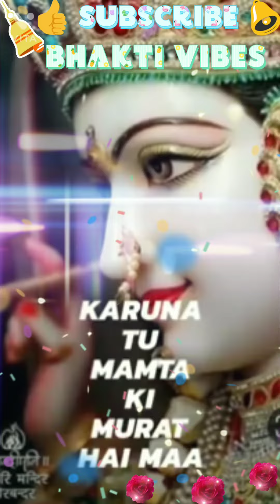Friday bhakti 🙏 special video 🎥 song 🎶 Please subscribe 🔔 my youtube channel Bhakti vibes 🙏/2022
Friday short video 🎥2️⃣0️⃣2️⃣2️⃣ .

video 🎥 song 🎶 shorts.

God shorts video 🎥 song 🎶.

Bhakti 🙏 song 🎶 video 🎥.

God 🌹 shorts song 🎶.

🙏Bhakti shorts video 🎥 song 🌹/2022.

Good Friday god 🙏 shorts.

I hope you will like 👍 this video 🎥 and if you like 👍 it  please 🙏 like 👍 share 👈 and comment 🗨️.